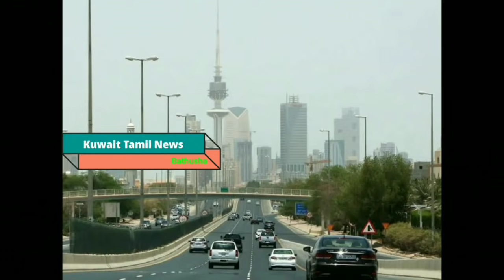Kuwait news • Kuwait Tamil news • 13.11.21 • Kuwait news Tamil • Kuwait • Corono Cases •Kuwait today